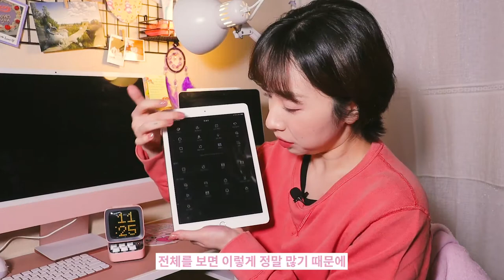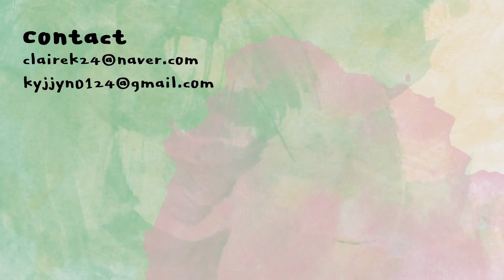미쳤다 진짜 너무 귀여움!! 알림부터 미니게임까지 다 되는 디붐 디투 플러스 블루투스 스피커 | divoom ditoo plus | 클레어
진짜 개귀엽죠...돈 아깝지 않아.